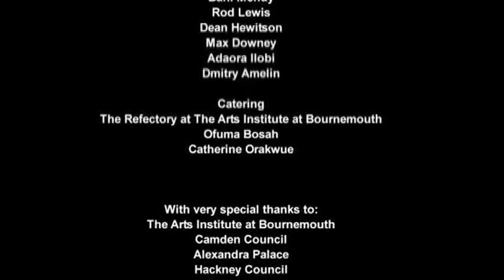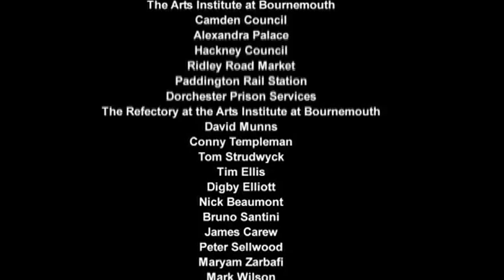Sweet Mother (Award-winning British short film)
A story about a mother's struggle with her wayward sons in modern day London. This gripping and engaging short film will leave you wanting more.

Directed by Momodou Musa Touray

Sweet Mother tells the story of a family, where the sons are flirting with crime, and no one's good enough for Mother's inflated expectations for her boys.

We open on an estranged Mother visiting her son in jail - for reasons unexplained, although he has broken fingers. We learn that his younger brother is alone, and the horrified Mother visits to find him at a party. The culture shock is given an added energy by handheld camerawork, and the Mother's gift of a dress for her son is rejected utterly, along with wholesome food. Mother wears a face of abject disdain in the city market, nothing quite matches up to her best hopes and dreams.

The film is "Dedicated to all mothers" - those special ladies who often bear our emotional burdens. This is given enormous weight after the young son comes home covered in his friend's blood, enraged and gasping for revenge. She performs the work of the therapist, the friend and source of serenity and calm.

With great performances and assured direction, Sweet Mother is a rather good story, well-told.